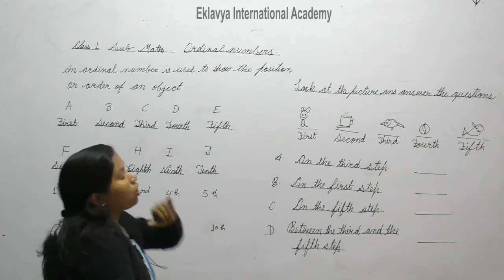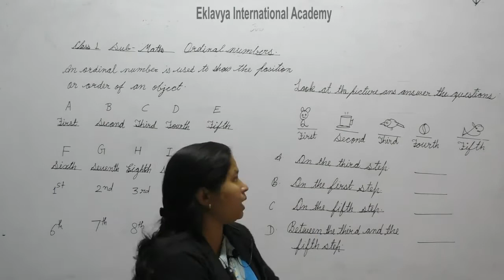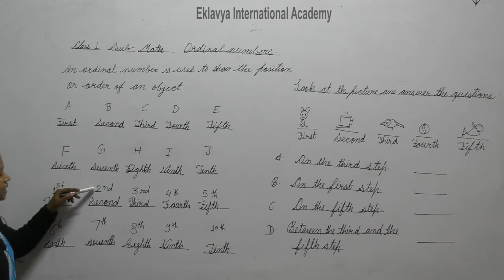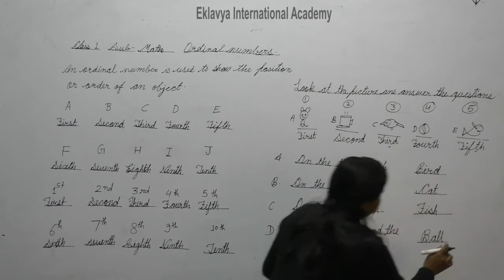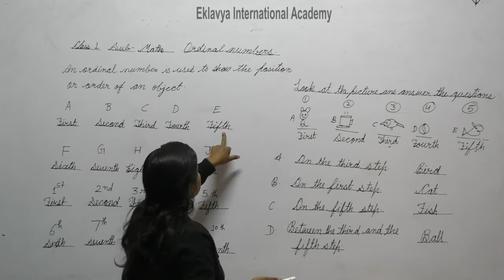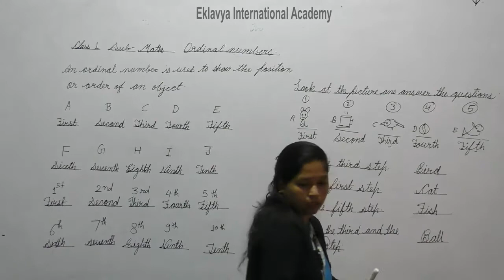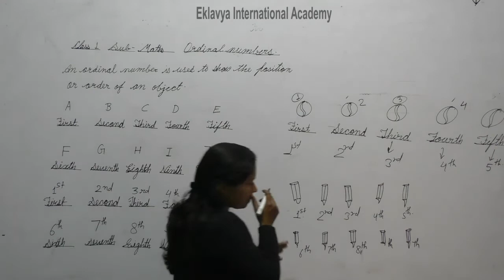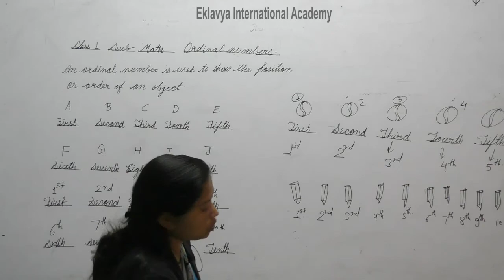I Maths Qrdinal numbers